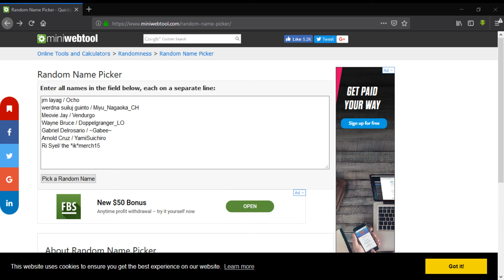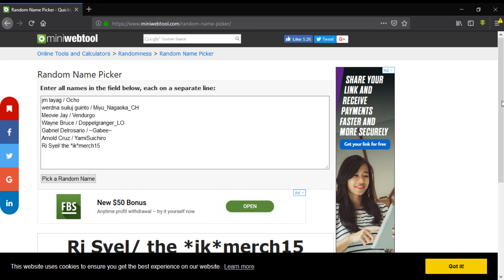RagnarokPH Playing with RNG - Opening Floating Scrolls & More (+Giveaway Winner Announcement)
What's up guys! /heh

Watch me on trying my luck opening 33 Scroll of Flames!! /gg
Make sure to watch until the end of the video for the announcement of winner of my 1st giveaway.

Thanks! /thx
LET'S GO! /go